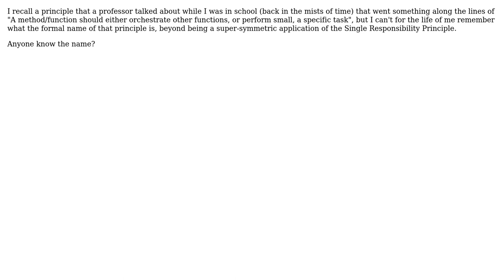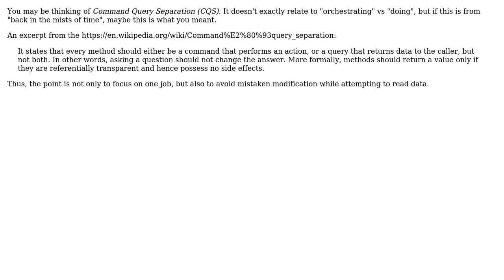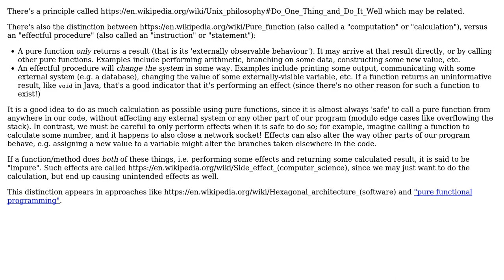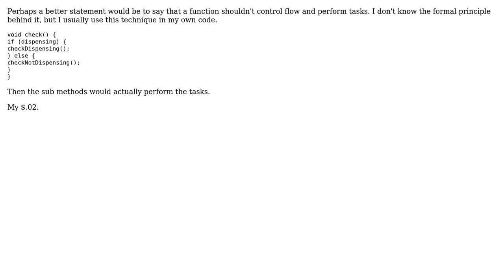What's the name of the principle that a method should EITHER orchestrate OR do?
Software Engineering: What's the name of the principle that a method should EITHER orchestrate OR do?

With thanks & praise to God, and with thanks to the many people who have made this project possible! | Content (except music & images) licensed under CC BY-SA | Music | Images & others | With thanks to user Warbo user Thom user TheRubberDuck user Garandy user candied_orange and the Stack Exchange Network Trademarks are property of their respective owners. You are responsible for your own actions.